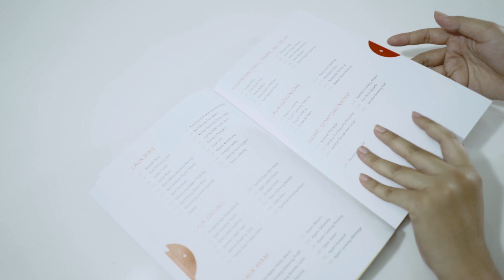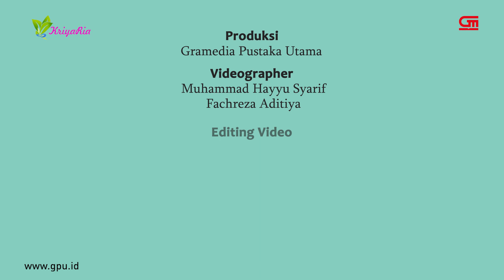Home cooking ala Xander's Kitchen - Ayam Goreng Mentega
Masakan ini selalu menjadi favorit di rumah kami.
Jangan lupa untuk menambahkan perasan jeruk limau pada saat menghidangkannya.
Dijamin sebentar saja ludess hehe...

Bahan:
1 ekor ayam, potong kecil-kecil
2 siung bawang putih dihaluskan
2 sdm mentega
1 buah jeruk limau
Garam dan merica secukupnya

Bumbu yang dihaluskan:
3 siung bawang putih, cincang
1 bawang bombai, iris kasar
2 sdm kecap inggris
1 sdt saus tiram
1/2 sdt merica
Kecap manis
Kecap asin
Garam dan gula secukupnya

Tips:
Jika menggunakan ayam kampung, ungkep dulu ayam dengan bawang putih dan
air secukupnya sebelum ayam digoreng agar daging ayam tidak keras.